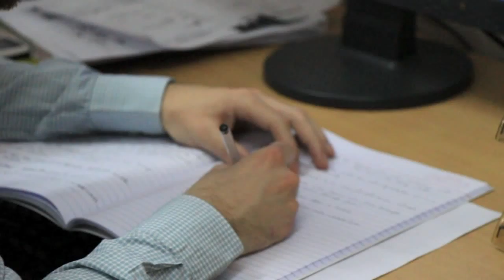SERRV Impacts: Healthcare Center (India)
The impact of Fair Trade can often be hard for SERRV consumers to truly understand. Watch this empowering story of how one of our artisan partners, Tara, reinvests its revenue in a healthcare facility, which helps make the lives of the artisans and their community healthier.